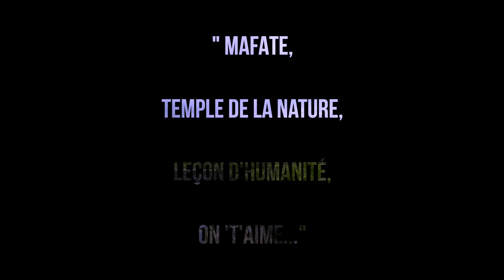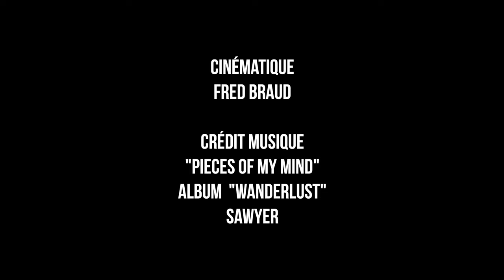CINEMATIC #2 MAFATE (1) (4k)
Extrait de mes rushs "L'instant Nature : 3 jours dans MAFATE", j'en fait ici une cinématique plus personnelle. Accompagnée du superbe titre "Pieces of my mind" de l'excellent groupe SAWYER qui exalte l'intensité de ce lieu mystique et riche en énergies. MERCI pour vos commentaires et partages...

MUSIQUE
"Pieces of my mind" de SAWYER, album "WANDERLSUT"

Frédéric BRAUD LGM IMMOBILIER Réunion :
Parrainez un de vos proches et gagnez 10% de ma commission